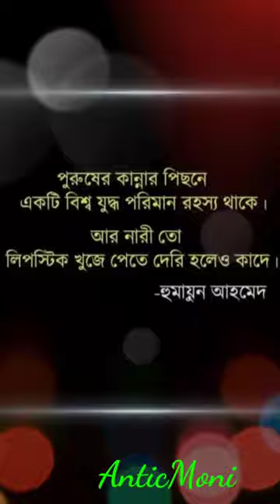my create video true line of life stutas video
my create video true line of life stutas videomy create video true line of life stutas video